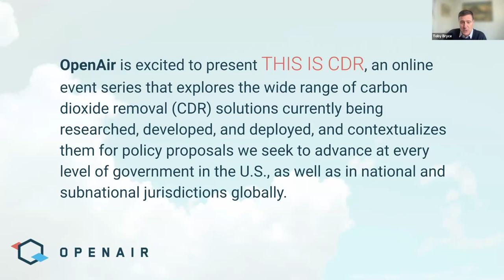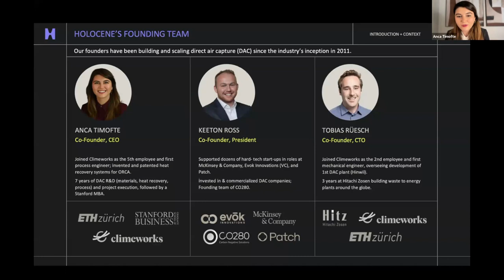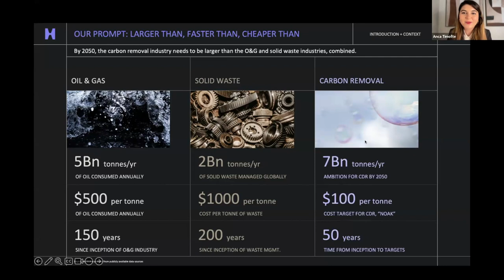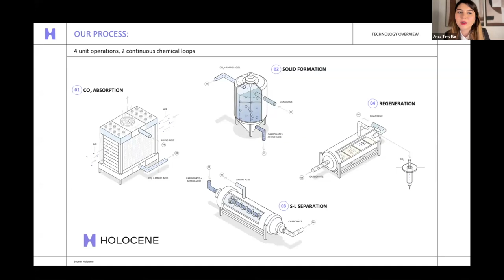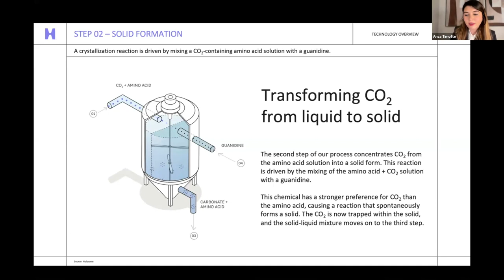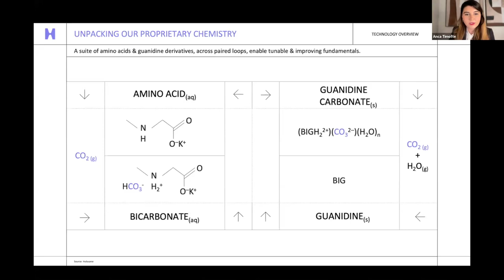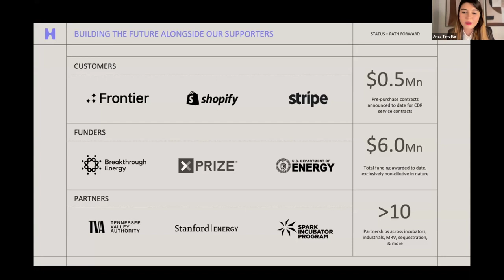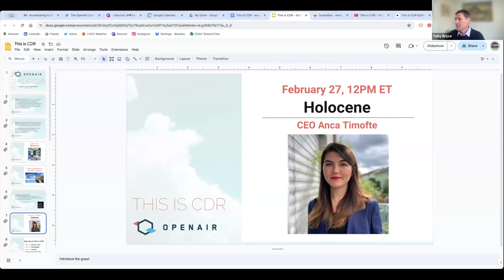This Is CDR Ep. 96: Holocene with Anca Timofte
In this Episode we welcome Holocene Co-Founder and CEO Anca Timofte to present and discuss the company's novel low-temperature DAC process which leverages organic chemistry for scalable and affordable CDR.

​ABOUT ANCA:

​Anca Timofte serves as Holocene’s CEO, having started Holocene from her Stanford GSB dorm room after 8 years of experience designing & developing DAC facilities at Climeworks. Originally from Romania, Anca holds a Bachelor of Science in Chemical Engineering with a minor in Environmental Engineering from Washington University. She earned a Master of Science in Environmental Engineering from ETH Zurich and completed her research thesis at Stanford University. She completed a Master of Business Administration from Stanford University focused on climate technology deployment and climate finance with an emphasis on carbon dioxide removal.